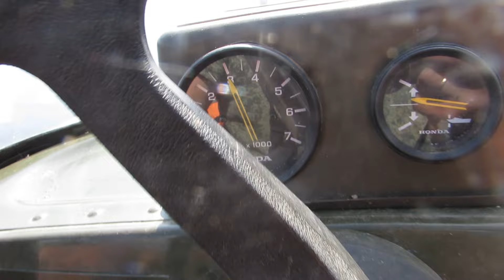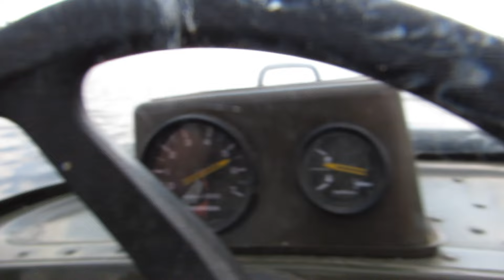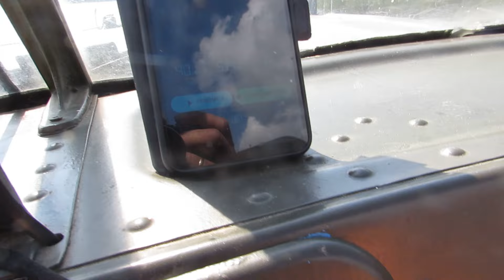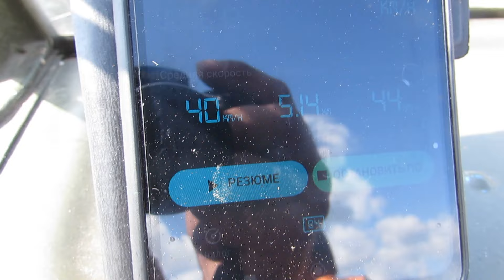Хонда 30. Расход бензина. Казанка 5м3. 1 литр бензина. Обычный режим.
Проверил сколько пройдёт лодка Казанка 5м3 с лодочным мотором Хонда 30 на 1-ом литре бензина в обычном режиме эксплуатации данного комплекта.